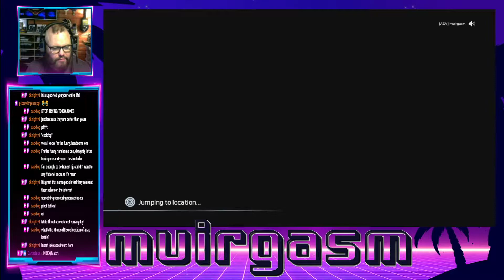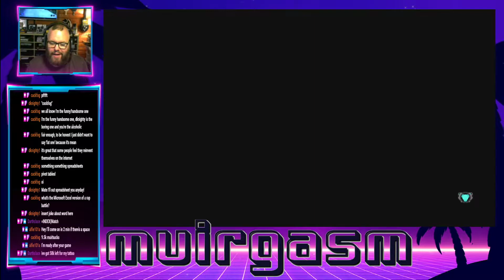CHEEKY TITANFALL 2 WIN (with Darthclace)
Having fun in Titanfall 2 with my buddy Dathclace! Titanfall 2 is such an amazing game and so underrated! Absolutely loving the fast paced action in Titanfall 2 right now. I may suck at videogames but im having a whole lot of fun streaming and the community is awesome! Do you play Titanfall 2 multiplayer? If so come chat, play and follow the action Gash Gameplay, Epic Entertainment!